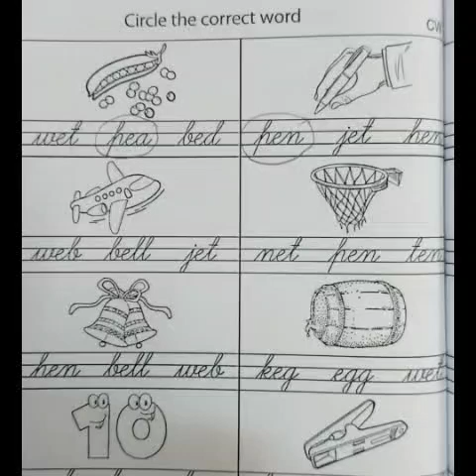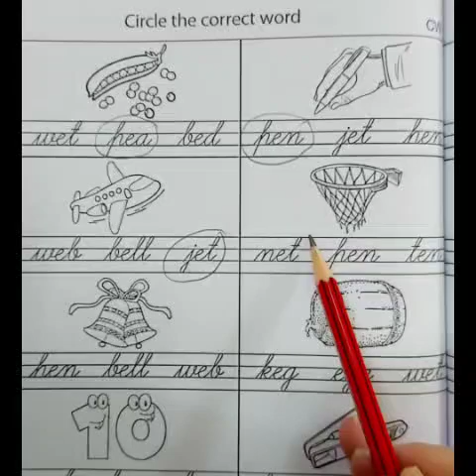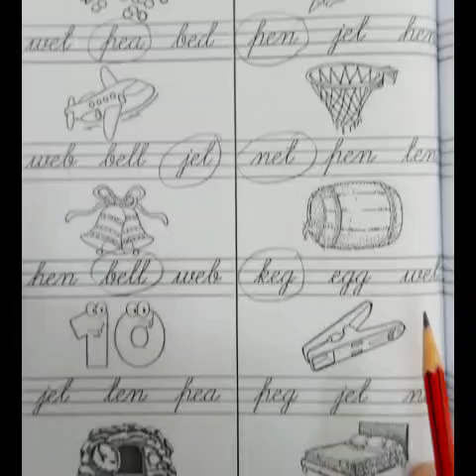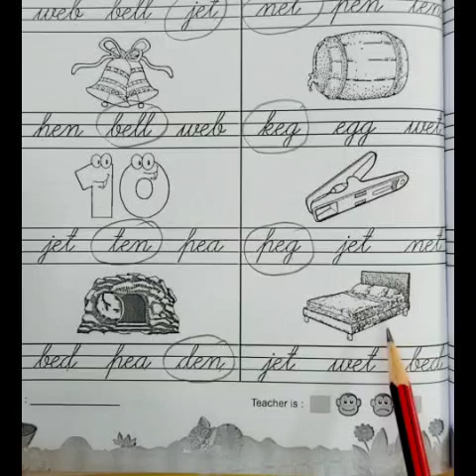Circle the correct word